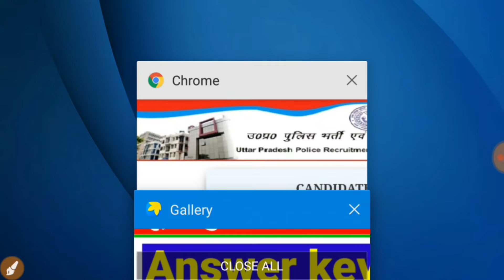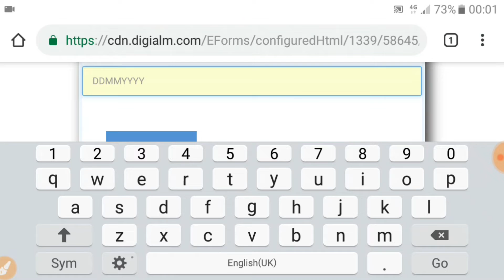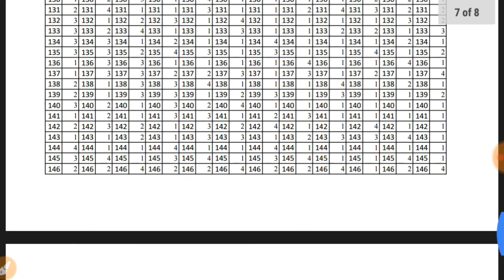उ. प्र. पुलिस कॉस्टेबल 49568 पद 2019 | UP Police Constable officially Answer key| जानिए पूरी जानकारी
उ. प्र. पुलिस कॉस्टेबल 49568 पद || Answer key आ गई || जानिए पूरी जानकारी || By Ak Online Point

Up police constable Answer key out 2019

"Up Police Constable Exam Answer key Published 2019"

"How to download Up Police Constable Answer Key 2019"

"उ. प्र. पुलिस कॉस्टेबल 49568 पद 2019 Answer key आ गई "

"Up police Constable officially Answer key out 2019"

"Up police Constable Exam 27 & 28 January
Answer key Published 2019"